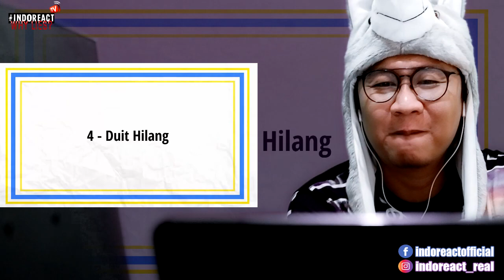🔴 REACTION - ZUKIE & PAK DUAN - 5 Cara Orang Nak Pinjam Duit